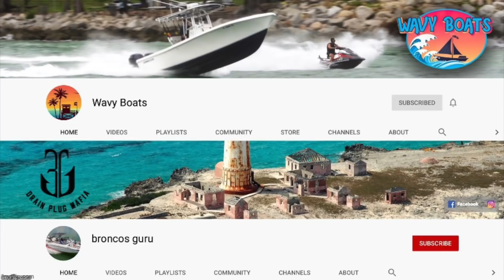ROUGH DAY AT HAULOVER INLET ! | Boats vs Haulover Inlet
Welcome back to another episode where man and machine attempt to do battle with Haulover Inlet!

This episode we are back home at Haulover Inlet. Who will take the win this week between Haulover Inlet and the Boats?

We upload videos twice a week on Saturdays and Wednesdays.